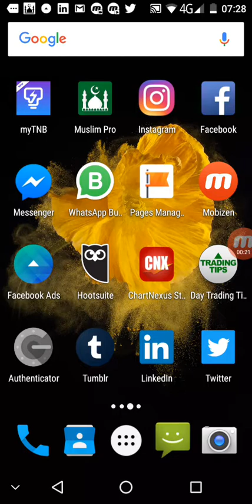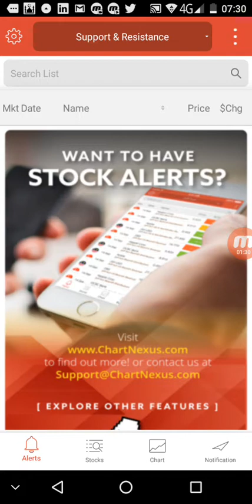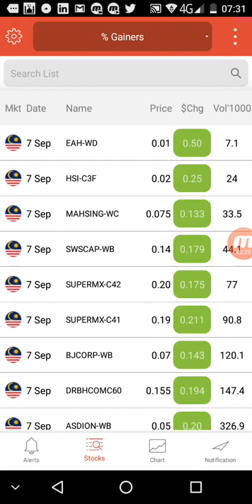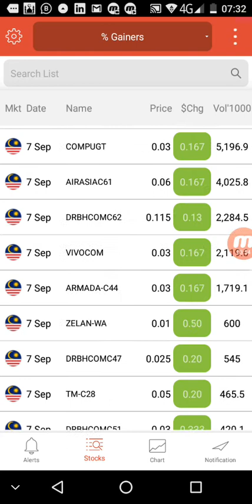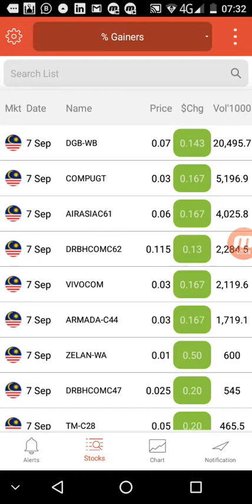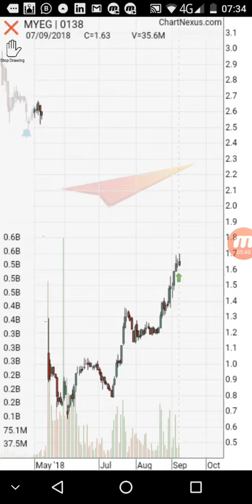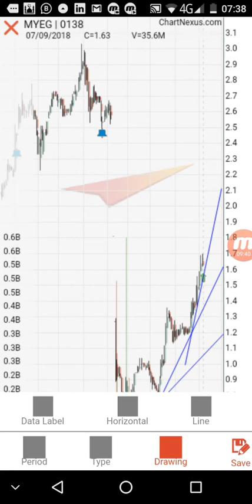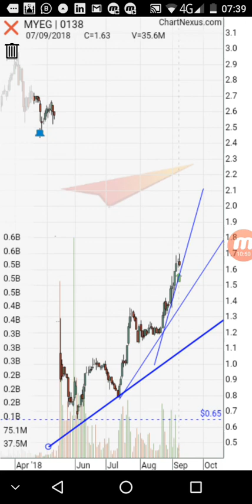Cek Carta menggunakan mobile phone